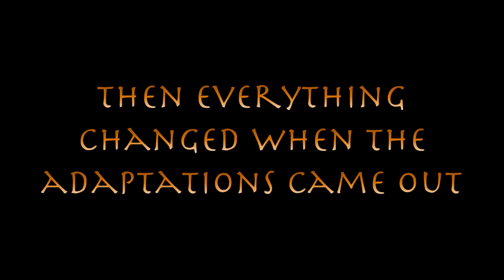Avatar Trilogy (FAN EDIT) Trailer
Hello fellow fans! This is the trailer for my reimagining of the Avatar: The Last Airbender animated series, now as a trilogy of films. Hope you enjoy!